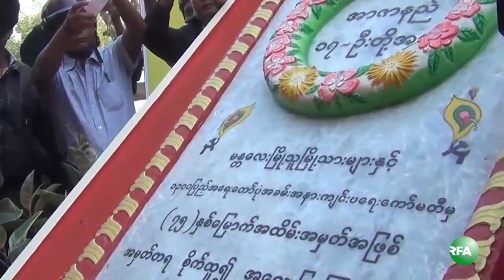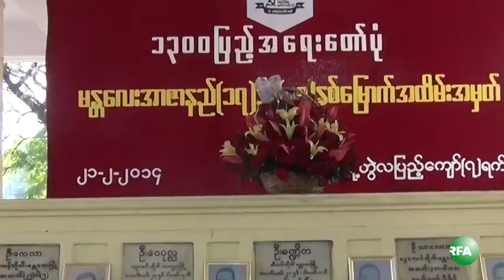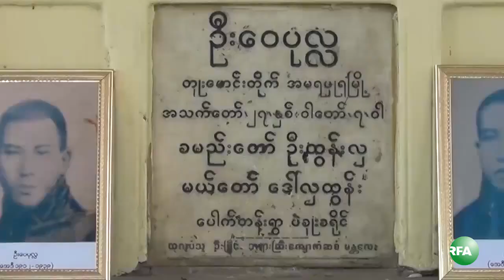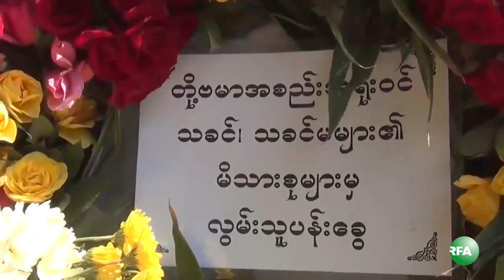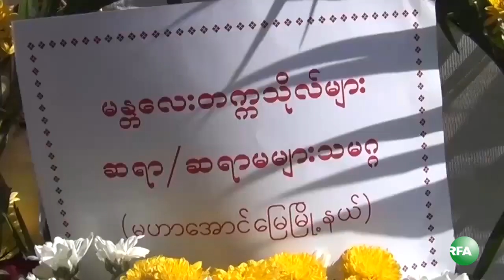1300 Revolution and 17 Martyrs of Mandalay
၁၃ဝဝ ျပည့္ အေရးေတာ္ပံု ၇၅ ႏွစ္ေျမာက္၊ စိန္ရတုအထိမ္းအမွတ္ အခမ္းအနားကို မႏၱေလးၿမိဳ႕က နွစ္ေပါင္းမ်ားစြာ ပိတ္ပင္ခံထားရတဲ့ အာဇာနည္ဗိမာန္မွာ ဒီေန႔ က်င္းပခဲ့ပါတယ္။ RFA သတင္းေထာက္ ကိုေနမ်ိဳးထြန္းက တင္ျပထားပါတယ္။